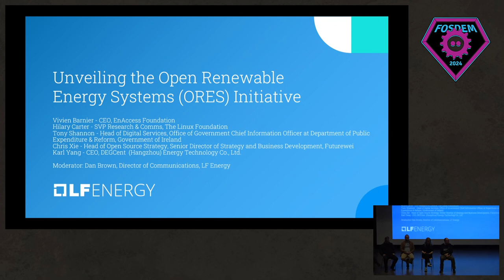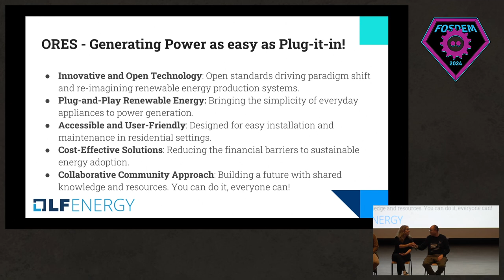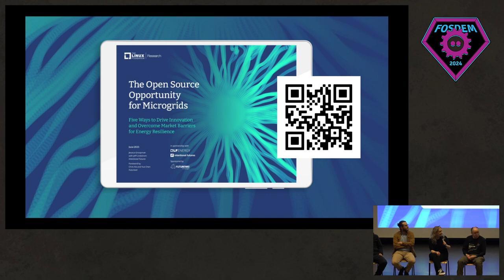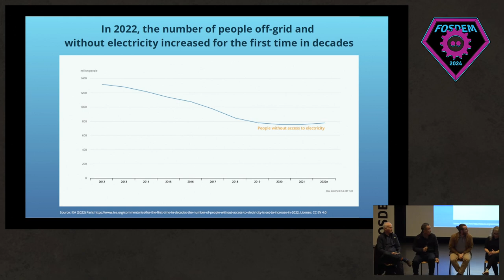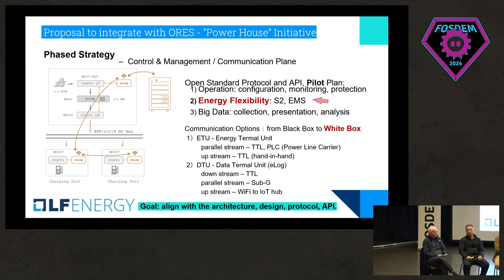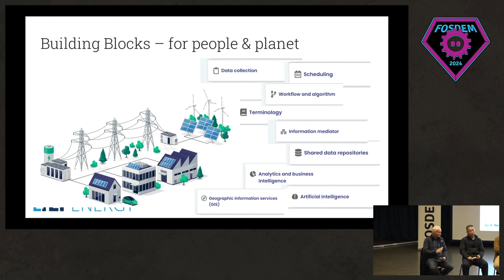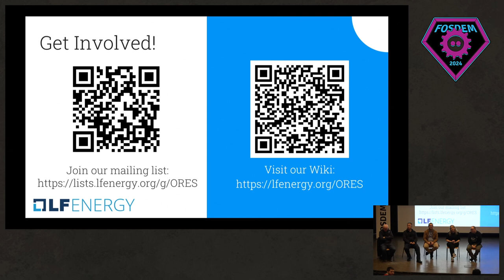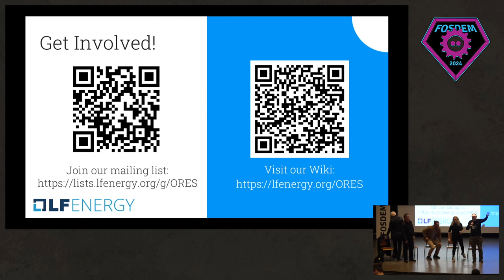FOSDEM 2024 - Unveiling the Open Renewable Energy Systems (ORES) Initiative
Thank you to FOSDEM for sharing under CC-BY-2.0-BE-DEED

Amidst the pressing need for sustainable energy, the open source community is taking a pioneering step. We're excited to introduce a groundbreaking initiative: the launch of a new community-led Working Group under LF Energy dedicated to Open Renewable Energy Systems. The goal of this Working Group is to develop an open source tech stack that enables deployment and management of renewable energy systems down to a household level, which could be used in off-grid settings, standalone, or connected to a decentralized mini or standard grid with bidirectional energy transmission capabilities. This panel discussion will explore the launch, objectives, and impact of this initiative on the future of sustainable energy and electrification approaches.

Key Topics: -Open Source and Sustainability: Dive into how open source principles can accelerate renewable energy adoption. -Working Group Objectives: Learn about the goals and contributions of the LF Energy Working Group for Open Renewable Energy Systems. -Architecting the Future: Discover the framework underpinning open renewable and decentralized energy systems for the democratization of energy supply. -Standards and Interoperability: Explore the role of standards and interoperability for renewable energy deployment. -Research and Innovation: Gain insights into research and innovation within the Working Group.

Panelists: Esteemed experts from renewable energy, access to energy, open source, research, and standards development will share their insights including:
-Tony Shannon, Head of Digital Services, Office of Government Chief Information Officer at Department of Public Expenditure & Reform, Government of Ireland
-Vivien Barnier, CEO, EnAccess Foundation
-Hilary Carter, SVP Research, The Linux Foundation
-Karl Yang, CEO, DEGCent
-Chris Xie, Head of Open Source Strategy, Senior Director of Strategy and Business Development, Futurewei
-Moderated by Dan Brown, Director of Communications, Linux Foundation Energy